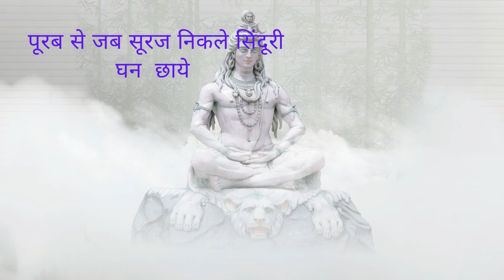Purab se jab suraj nikle sindoori ghan chhaye | om namah shivay | shreya ghosal